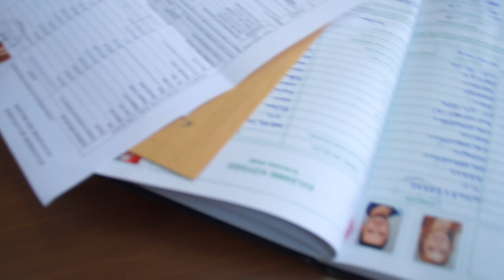Gamze ile Abbas ÇALIŞKANOĞLU'nun Nikahı - Malatya Fethiye